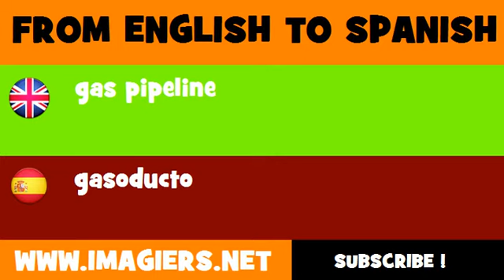ESPAÑOL = INGLÉS = gasoducto